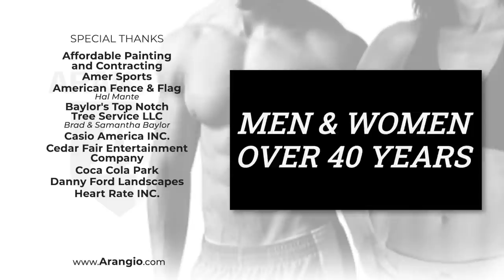HomeBody Challenge (Full Episode S1, E1) | American Farmhouse Makeover & Benedetto Transformation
In this episode we help a husband-and-wife team of chiropractors lose weight, get strong, and heal their own back pain.

Husband and wife health-and-fitness coaches, Joseph and Sharon Arangio, team up with home-improvement experts, to help out-of-shape “homebodies” transform their nests and renovate their lives.

Plus, a storm-damaged roof and a serious mold problem gives us the opportunity to transform our 20-year old home into a Modern American Farmhouse.

Men & Women Over 40 Years:
"Forget What You Thought You Knew About Strategic Weight Loss and Use This Proven System to Transform Your Body In 90 Days Guaranteed."

HomeBody Challenge shows viewers how to lose fat, add muscle, and get healthy. And our team of home-renovation experts transform one area of your house to jump-start your healthy habits for life. Certified strength and conditioning specialist Joseph Arangio (“Coach Joe” as he’s known in the gym) and his wife Sharon, a health coach, have spent their careers battling “homebody” culture by teaching their clients how to get and stay active and healthy. Now, they’re redefining what it means to be a homebody entirely with their reality show, HomeBody Challenge.

The transformational show grants viewers the opportunity to give their homes and their bodies a makeover with help from home renovation professionals and time in the gym with award-winning body-transformation coaches.